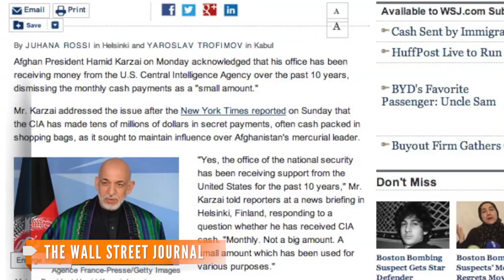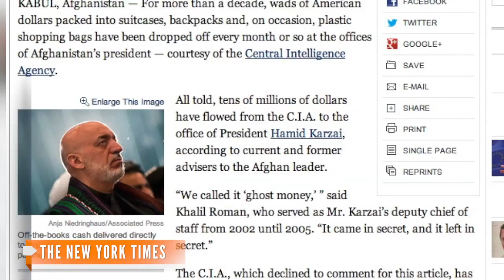Afghan President Says CIA Paid Him Millions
Afghan President Hamid Karzai confirmed his officials received money from the U.S. intelligence agency.